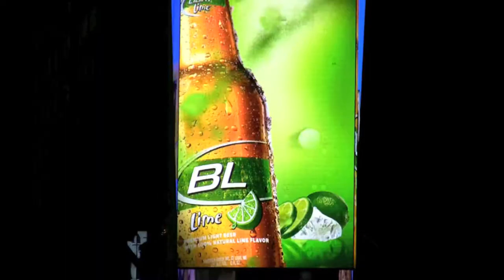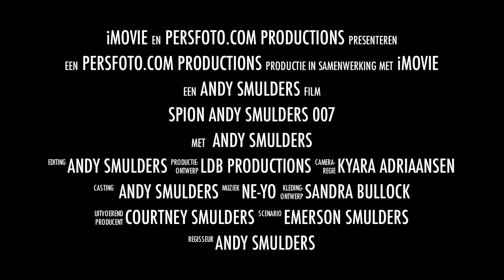007 in New York.mov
Andy en Emerson Smulders in New York op een speciale missie